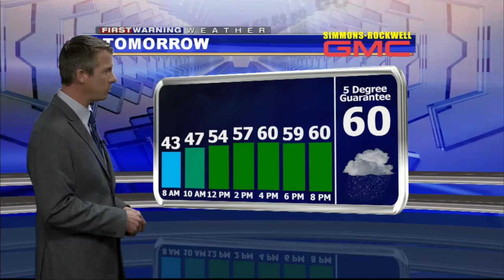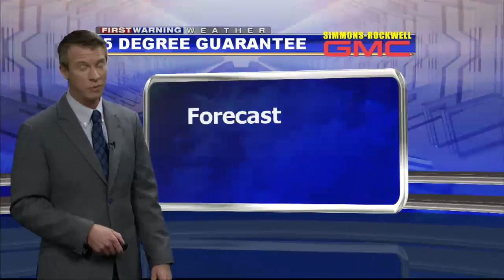12 22 15wx